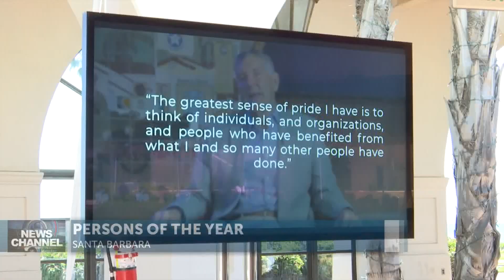Elisabeth Fowler and Joe Howell recognized as 80th Person of the Year awardees